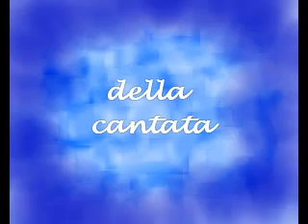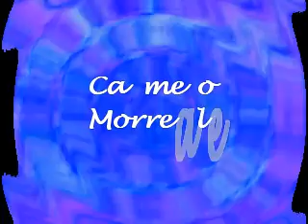Gesù, l'ultima cena - Venerdì Santo - Das letzte Abendmahl - the last supper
"Gesù l'ultima cena"  - del Maestro "CARMELO MORREALE"  Clarinettista e Maestro Compositore, di Aragona(AG). Traduzione e arrangiamenti sul motivo della cantata  "Oh! Si versate lacrime!" (Occhi! Versate lacrime) - di Eugenio Di Stefano (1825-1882) di Aragona(AG).

"Gesù l'ultima cena"
"the last supper"
"Das letzte Abendmahl"